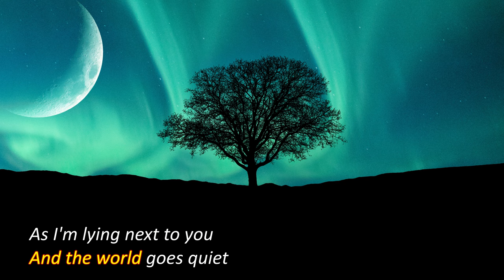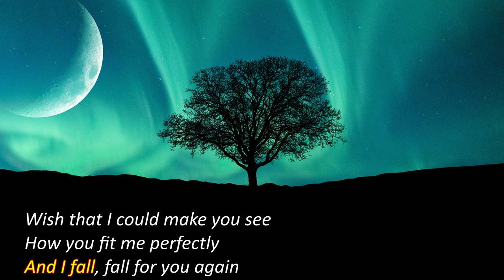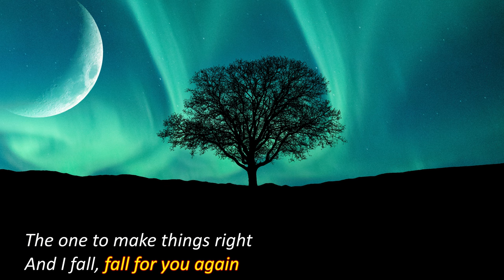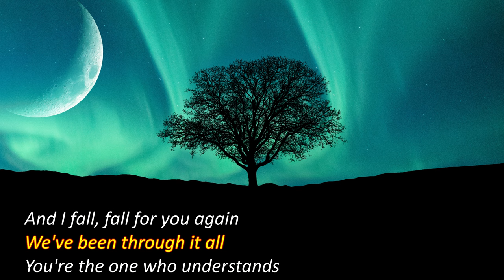Victor Lundberg - I Fall (Lyrics)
Enjoy this Beautiful song with Lyrics

I Fall - Victor Lundberg (Lyrics)

Below you'll find playlist sorted by genre (some update daily some weekly), Just take a sneak peek I think you can find beautiful songs.
Thanks!

Nice Relax Loop (Contains all Short Relaxing songs so you can shuffle list and be surprised of what's next :))